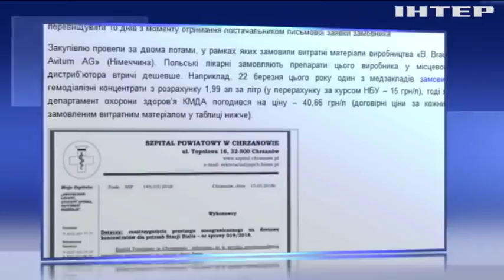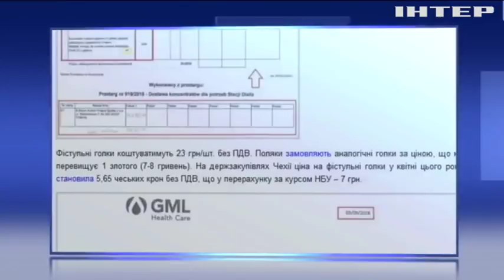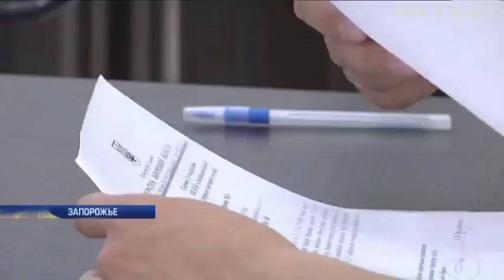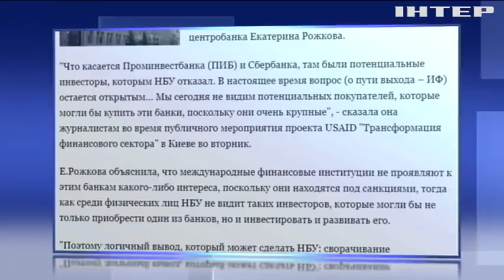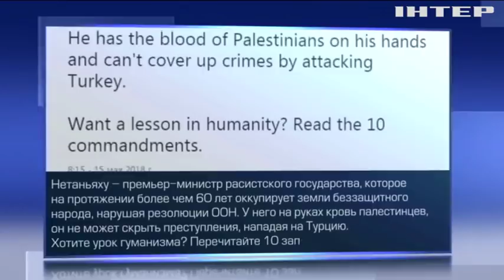Подробности, выпуск за 16 мая 2018 года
Смотрите в этом выпуске: Коррупция в медицине: кто зарабатывает на препаратах для гемодиализа? Депутаты Белгород-Днестровского отменили повышение тарифов для населения. В Нацбанке предупредили вкладчиков о возможном банкротстве российских банков в Украине.